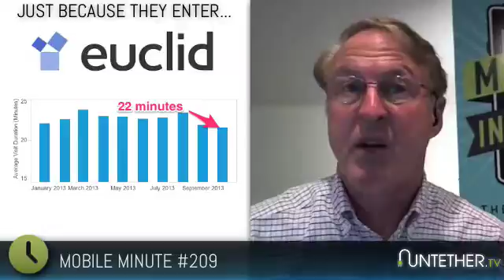Mobile Minute #209: The pinpointed mobile consumer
Two recent studies show us the change in the shopping patterns for many consumers that carry a smartphone. These studies reveal two very important trends for retailers and what influences the consumer to enter and buy from a business.